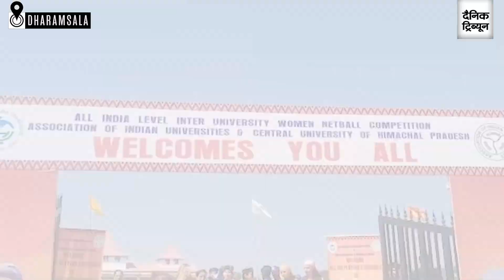Dharamsala: Governor RV Arlekar inaugurates All-India Inter-University Women Netball Championship